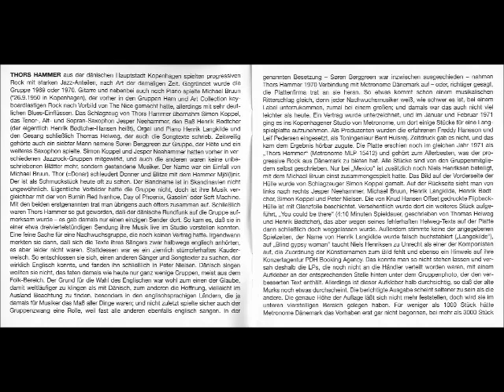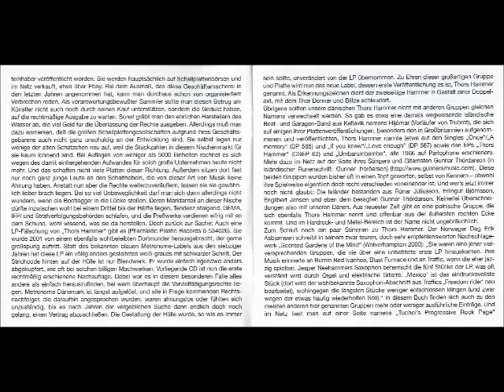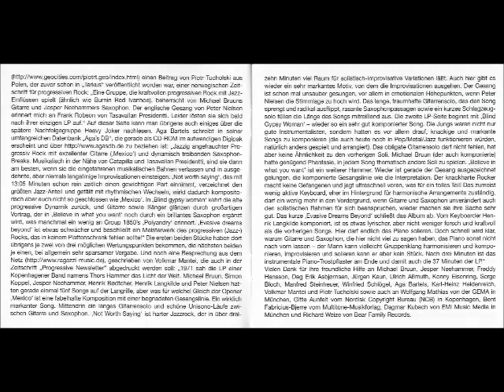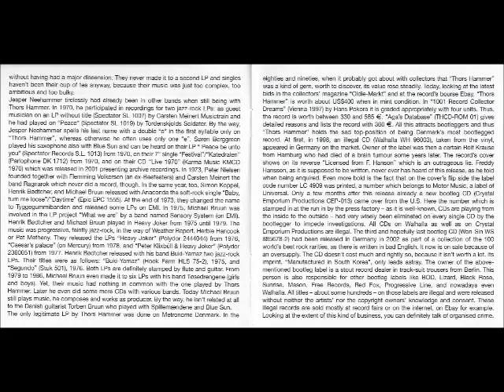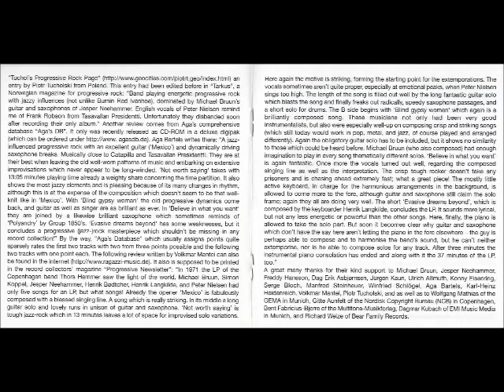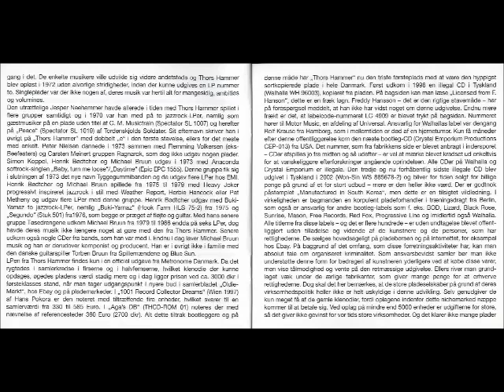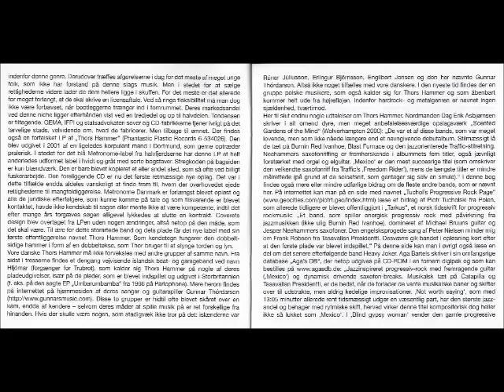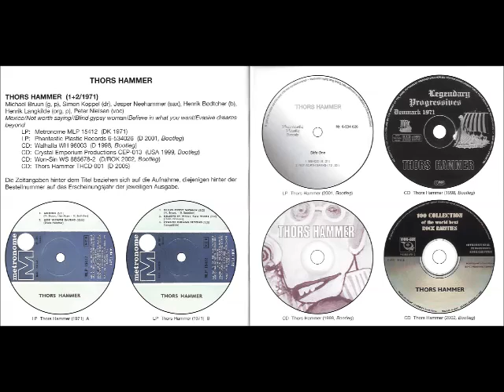THORS HAMMER - Thors Hammer (1971)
rock progresivo
Temas
Mexico 6:21
Not Worth Saying 13:05
Blind Gypsy Woman 5:02
Believe In What You Want 9:03
Evasive Dreams Beyond 3:32

Formación:
Henrik Bødtcher: bajo
Simon Koppel: batería
Michael Bruun: guitarra
Henrik Langkilde: teclados
T Jesper Neehammer: saxo
Peter Nielsen: voz